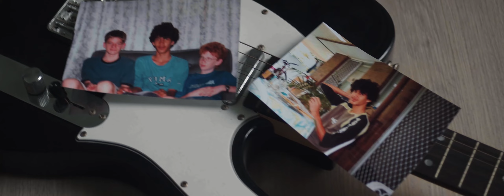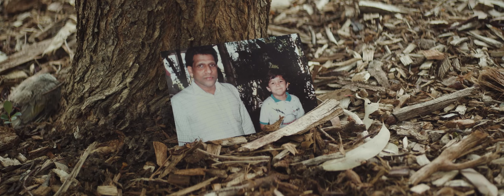Student film documentary - "Jonno" - produced and directed by Zach Sullivan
A little while ago, I somewhat reluctantly agreed to feature in a short documentary that a local film student wanted to make.

I say ‘reluctantly’ because I often find it frustrating to relinquish control over how others portray me (I rarely even allow my staff to post for me on social media).

I’ve been in other short films in the past, but usually I have more directorial/production input and will work with the film-maker more closely on the content/story. Whereas for this doco, I agreed to do an interview and share some old photos etc, but I didn’t have control over which sections of the interview were included or the choice of b-roll footage or how the overarching narrative would be stitched together.

I also find it really weird to have such a big part of my life reduced into a 7-minute clip, cos inevitably there’s a lot of nuance that has to be left out, and ideas and angles that don’t get covered at all.

One of the funny things about this style of documentary film-making is that in focussing so much on the individual subject, it can tend to downplay how the person is supported and shaped by the people and communities around them.

For example, this particular film doesn’t really mention my partner Anna, even though she and I have collaborated on heaps of community projects together, and she has such a huge influence over my political ideas and philosophical theorising.

It also doesn’t really explore my relationship to the various counter-cultural and activist communities I’m part of, and perhaps portrays me as a bit more of a solo advocate when actually I’m surrounded by a lot of amazing people who influence my values and strategic thinking and who collaborate with me on different projects or help share and elevate my ideas.

So in sharing this, I guess I’m feeling a little cautious about being put up on a pedestal, when ultimately, like everyone, I’m a product of the communities I’m embedded in.

Anyway here it is. Thanks so much to Zach for putting in so much work on this and for going beyond the simplistic and sensationalist ways that the mainstream media usually portrays me.

I feel really honoured that someone thought it was worth the time to make something like this about me. (And I’m also really impressed at how much archival footage he managed to dig up - that opening shot of ‘baby’ political geek Jonno must be one of the only times I’ve worn a suit in like the past decade)